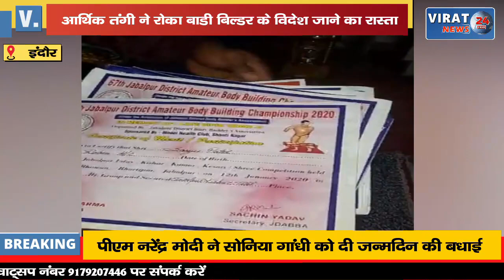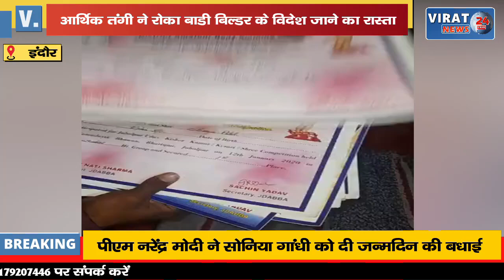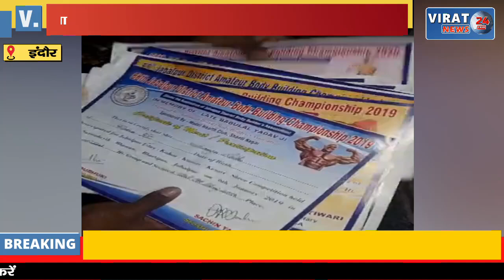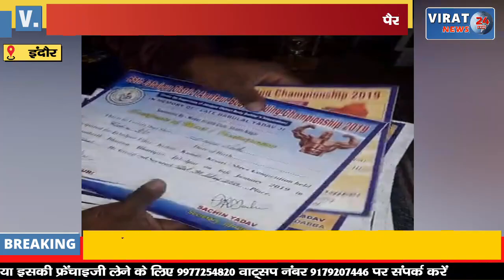आर्थिक तंगी ने रोका बॉडी बिल्डर के विदेश जाने का रास्ता, नेशनल बॉडी बिल्डर संजू का दर्द !